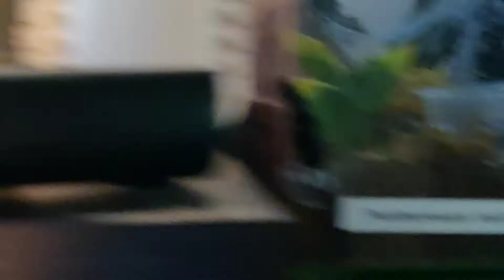- Tarantula Giveaway Time -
In order to start the giveaway I need to reach 250 Subs. I will be giving out one of my Nicaraguan Curly Hair slings (Brachypelma albopilosum Nicaragua).  Also 5 Madagascar Hissing Cockroaches (Gromphodorhina portentosa) and if viable some Miami Wolf Spiders (Hogna Miami).  GL all 🙂.